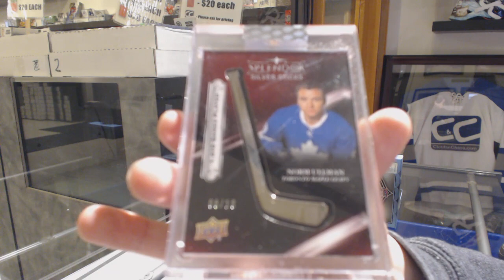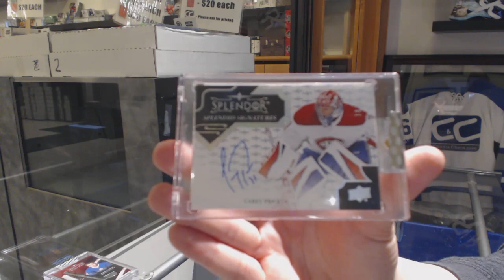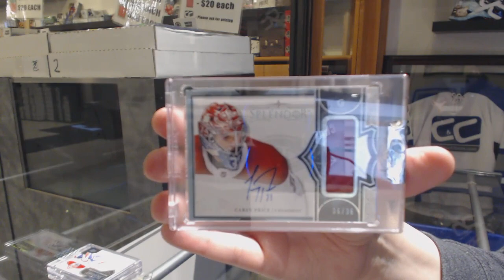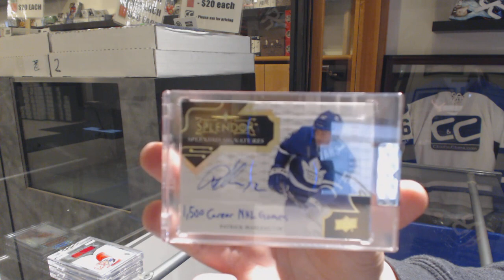17-18 Upper Deck Splendor Hockey 4 Box Break - C&C GB #10,363